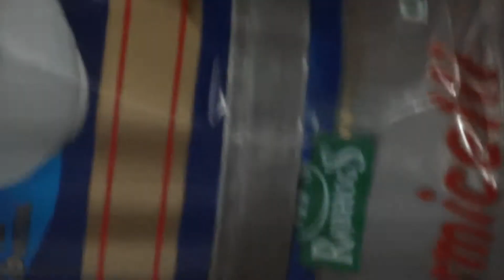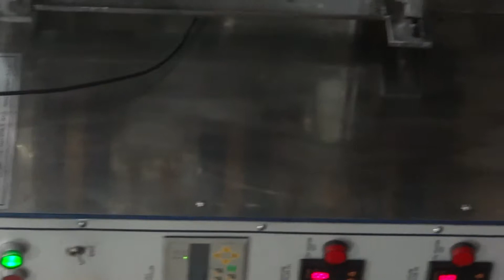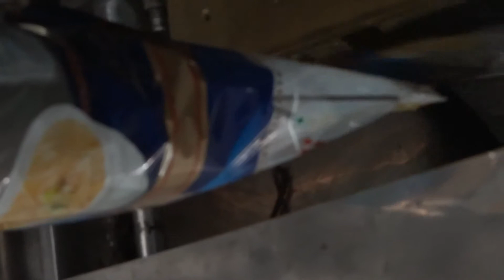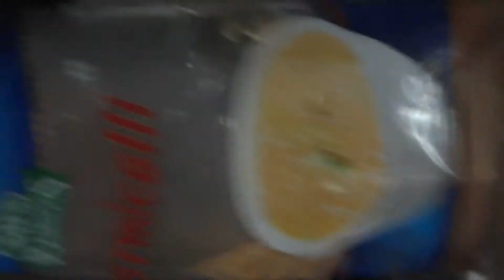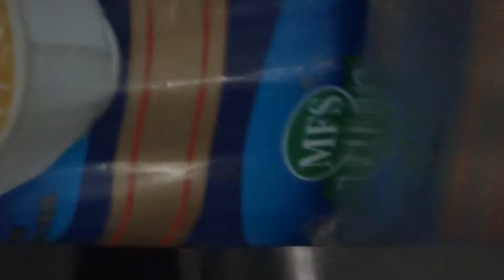TGP Packaging Pvt Ltd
TGP PACKAGING PRIVATE LIMITED manufacturing Automatic Form-Fill-seal Machines under the registered brand name of "Sealarma"" for packing products like all type of Powders, Granules, Food Products, Chemicals and Pharmaceuticals Products, Detergent Powders, Salt, Tea, Coffee Powders, Milk Powders, Oil, Ghee, Vanaspati, Lubricants, Milk, Water and associated systems likeconveyors, Bucket Elevator, Spring dozer etc.